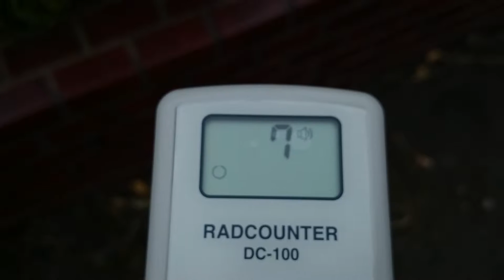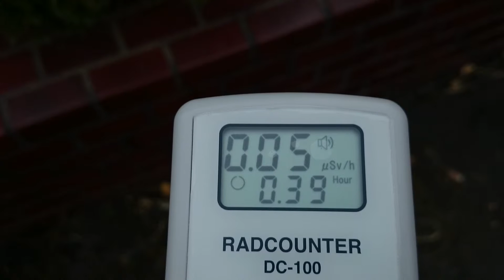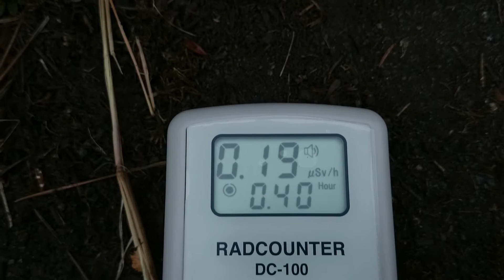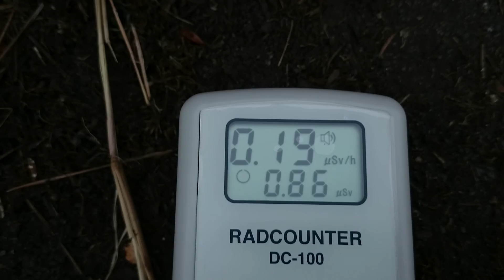計測日2015年10月24日 宮城県登米市役所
計測場所
宮城県登米市迫町佐沼中江４丁目

2011年から広範囲を車中泊で

計測に要した時間　12時間